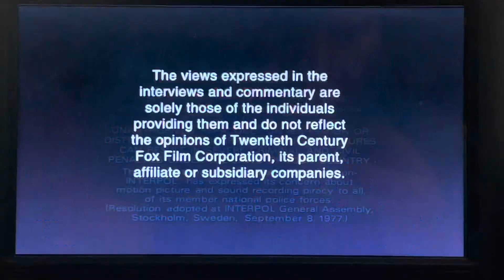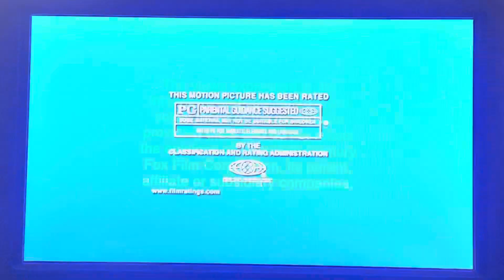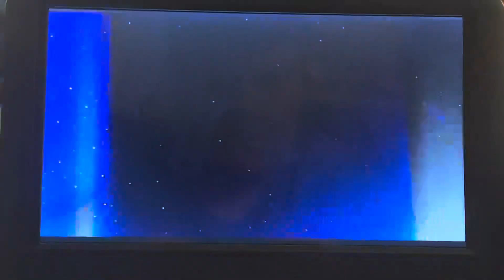Opening to Napoleon Dynamite 2004 DVD (Side B,Widescreen)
Order:
1. FBI Warning Screen
2.The views expressed
3. MPAA rating screen
4.Main Menu
5. 20th century fox home entertainment logo
6.Fox searchlight Pictures logo
7. paramount pictures logo
8. MTV Films logo
That’s it!!